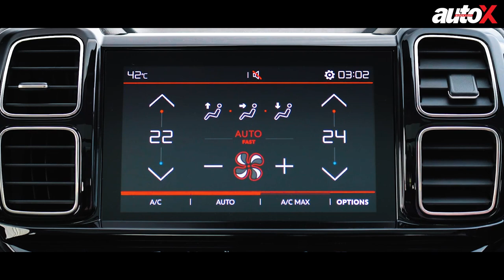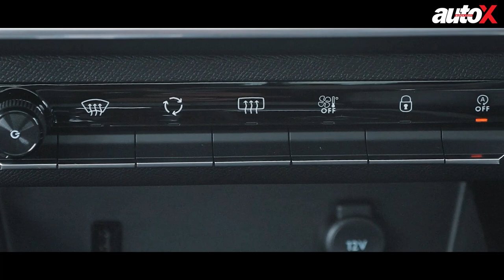Citroen C5 Aircross - Can the French SUV strike gold with Indian customers? | First Drive | autoX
Citroen has finally made an entry into the Indian market with a long-term plan. Offering a completely different way of thinking when it comes to SUVs, the Citroen C5 Aircross looks like nothing else on sale in the Indian market. Similarly, while other manufacturers talk about many aspects of their products, Citroen chooses to highlight the Citroen C5 Aircross 2021’s comfortability as its most important quality. But being a brand that's virtually unknown in the Indian market, the question is – can its first product, the C5 Aircross, appeal to Indian customers? And with its engine and other parts already being produced in India, what does it tell us about Citroen’s future plans for the country? To know the answer and more, watch our Aircross C5 review.

In case you wish to check out the autoX Exclusive Stories